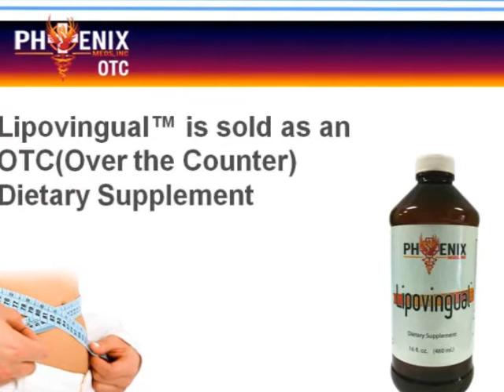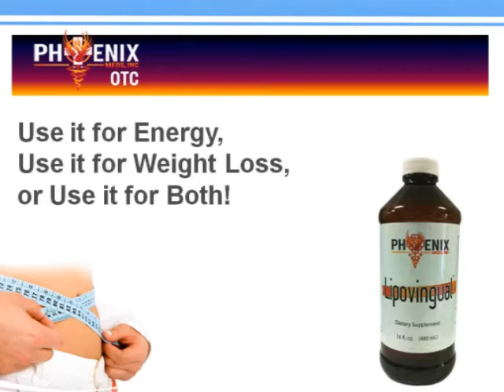LIPOVINGUAL™: "THE ORAL" MIC Lipotropic "B" Complex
You have heard of or tried: Lipovite, MIC B12, Lipoden, Maximum Lipotropics and or other MIC Lipotropic "B" Injections/Pills. But, you have never tried or heard of these Injections/Formulas offered in an "ORAL" version, until now. Phoenix Meds, Inc. a Licensed Manufacturer, Wholesaler and Distributor of Dietary Supplements is proud to announce the FIRST of its kind, LIPOVINGUAL™, the ONLY true "ORAL" MIC "B" Lipotropic Dietary Supplement in the WORLD! Lipovingual™ has the same ingredients as our proprietary Injection Lipovite™, it also is the ONE and ONLY of its kind with PICAMILON as an added ingredient. Just Take one ounce a day, and that is all.